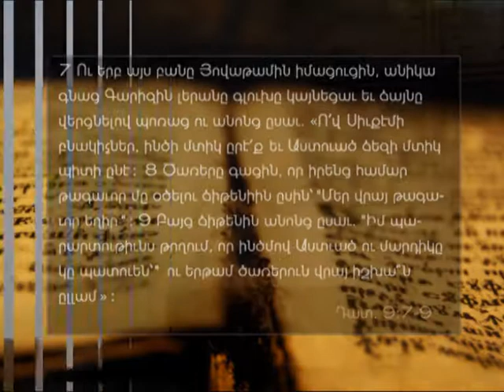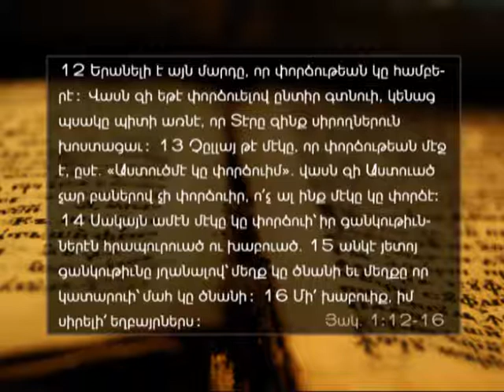Staying faithful to God - A.E.B.C. of Beirut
Delivered on Sunday evening, October 21, 2012
Title : Աստուծոյ հաւատարիմ մնալ
Speaker : Jirayr Ayntablian